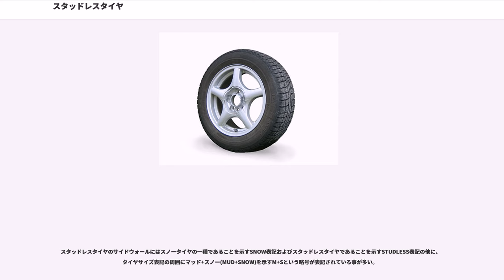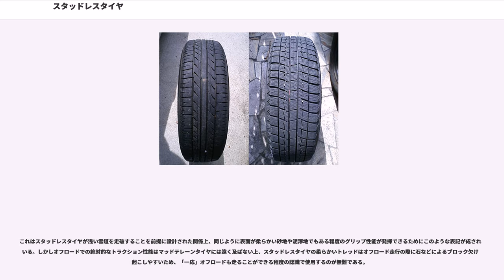スタッドレスタイヤ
スタッドレスタイヤ（）とは、自動車が積雪路や凍結路などを走行するために開発されたスノータイヤの一種である。積雪路や凍結路の摩擦係数が低い路面で、普通のタイヤに比して駆動力や制動力をより大きく路面に伝える工夫がされている。従来のスパイクタイヤとの対比で、スタッド（スパイク）のないタイヤであることから、このように呼ばれている。スパイクタイヤの問題点を克服し、旧来のスノータイヤをスパイクなしでも問題なく運用できる性能とすべく開発された。

一般的な略称はスタッドレス。また豪雪地域を中心に冬季以外に使用する普通のタイヤ（ノーマルタイヤ）を夏タイヤ、スタッドレスタイヤを冬タイヤと呼ぶ。なおスタッドという略称を用いる地方もあるが、上記の通りスタッドは鋲の意味であり、それのないタイヤがスタッドレスタイヤであることから、字義的には矛盾している点に注意を要する。

1970年代から本格的に普及したスパイクタイヤは、それまでのスノータイヤに金属製（主にバナジウム鋼）のスパイクピンを埋め込んだもので、ピンを埋め込まないスノータイヤに比べて特に凍結路で非常に安定した走行が可能であった。

しかし、積雪のない舗装路でスパイクタイヤを使用した場合、金属製のスパイクはアスファルトを削り、道路を傷め、粉塵（車粉）を発生させる。特に、札幌市や仙台市など、積雪量と交通量の多い都市部では、粉塵の影響で目、鼻、のどの疾病や気管支喘息を悪化させるなどの健康被害（車粉公害）が発生。特に仙台では積雪の多い郊外から来た自動車が、スパイクタイヤを履いたまま、雪がほとんど積もることのない中心部に乗り入れるため、粉塵被害が顕著に表れた。そのような社会状況の中、1982年にミシュランより、スタッドレスタイヤの日本販売が開始された。

冬用タイヤとしては古くからスノータイヤがあるが、スノータイヤは深い雪道を走破するためのタイヤであり、凍結路を走る能力を十分に備えておらず、スタッドレスタイヤとは違う種類のタイヤである（サイドウォールにそれぞれSNOW、STUDLESSと明記されている）。

しかしながら、現在の日本では、乗用車用スノータイヤは競技用や作業車用を除きほとんど販売されておらず、またスパイクタイヤの販売と使用も1990年6月27日に公布・施行されたスパイクタイヤ粉じんの発生の防止に関する法律により規制されているため、事実上冬タイヤは特に断りが無い限り、スタッドレスタイヤを指す単語となっている（日本自動車タイヤ協会の案内では、スタッドレスタイヤが〔圧雪路◎、凍結路○〕となっているのに対し、スノータイヤは〔圧雪路○、凍結路△〕となっており、スノータイヤは旧基準の規格と分かる）。

ただし二輪車（自転車及び原動機付き自転車）用としては、現在でもスノータイヤが販売されている。一般に冬タイヤ＝スタッドレスタイヤという認識から、こちらもスタッドレスタイヤと呼ばれる事が多いが、前述のように両者は明確に区分されている規格であり、これは誤りである。

スタッドレスタイヤは積雪路や凍結路での走行を目的としており、普通タイヤに比べて以下のような特徴がある。

この構造が良好な状態に保たれていなければ、期待される性能を発揮できなくなる。特に溝の深さが新品状態に比べて半分以下になった場合、雪を噛み込んでグリップすることが不十分となり雪上用タイヤとして使えなくなる。通常のタイヤには磨耗による使用限度を示すスリップサインが仕組まれているが、スタッドレスタイヤにはこのスリップサインとともに、すべり止め装置としての使用限度を示すサイン（プラットホーム）も仕組まれている。また、溝があっても実用限度を超えた長期使用やオフシーズンの保管状態が悪かったりすると、一般タイヤ同様、ゴムが劣化し、走行に影響を与える。新品のままでも氷上性能は摩耗した状態よりも低く、グリップ力が得られない事も多い。

スタッドレスタイヤは万能ではない。以下のような問題点がある。スパイクタイヤが禁止となる前には、スタッドレスタイヤの性能不足による冬季の交通事故増加が懸念されていたが、事故件数自体は増加したものの、死亡事故については減少していることから、問題点としては取り上げない。

夏季での使用

スタッドレスタイヤのサイドウォールにはスノータイヤの一種であることを示すSNOW表記およびスタッドレスタイヤであることを示すSTUDLESS表記の他に、タイヤサイズ表記の周囲にマッド+スノー(MUD+SNOW)を示すM+Sという略号が表記され...